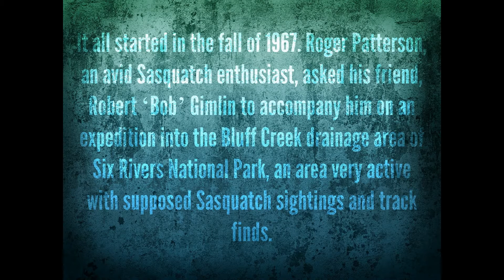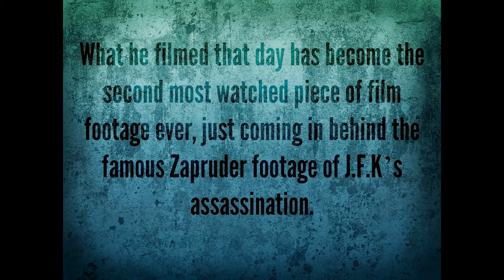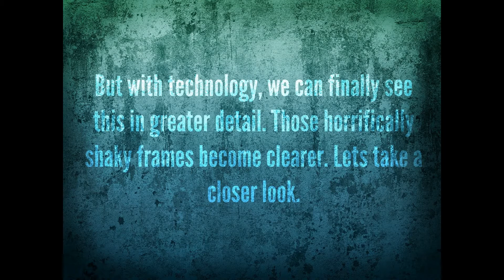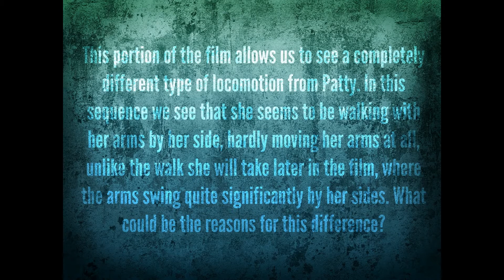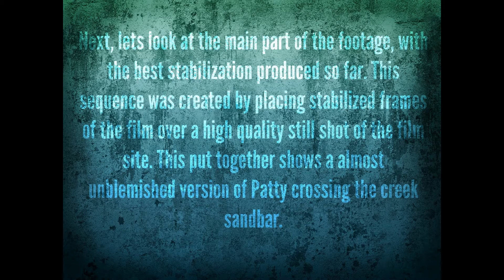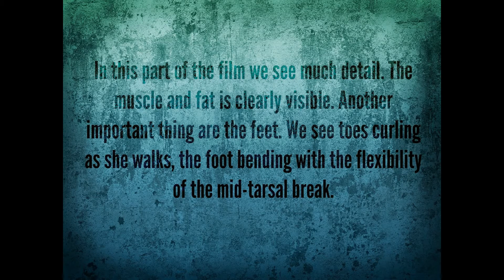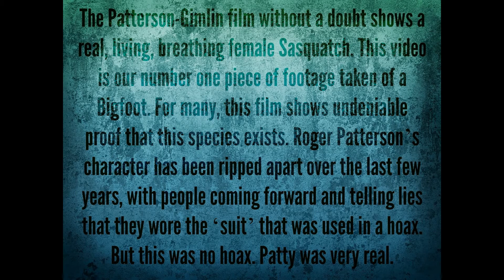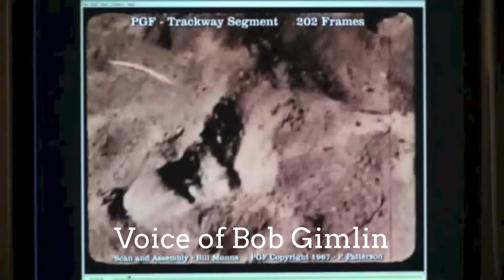B:BO - The Patterson-Gimlin film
Bigfoot: Believers Only looks at the most famous piece of Sasquatch footage, the Patterson-Gimlin footage.